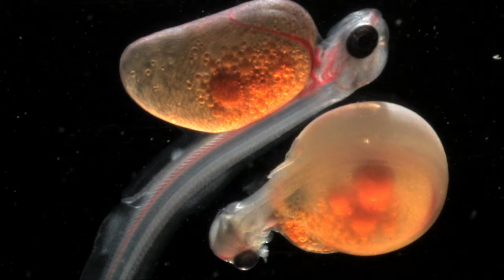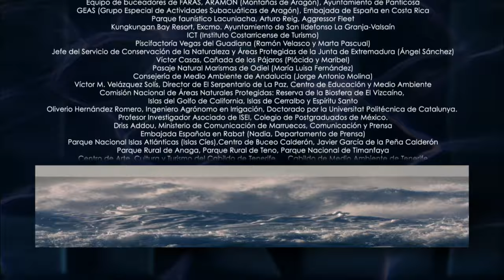Water Planet - Water Life 1/26 - Go Wild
We are the planet Earth, in spite of the fact that the greater part of the surface is covered by water. A tiny ball that looks blue from space. Discover the mysteries of water, where it comes from, why it creates life.